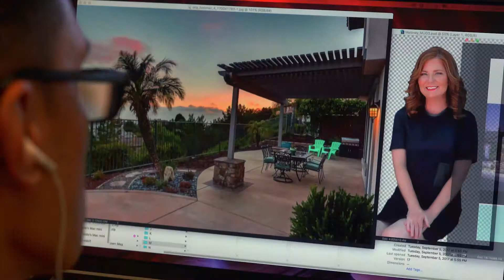The Neighborhood Connection